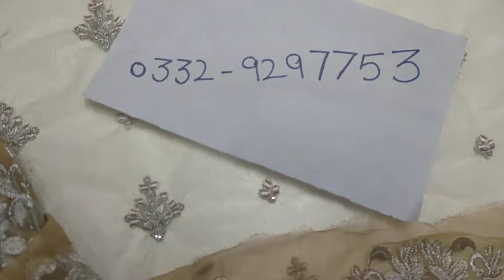Maria b full embellished shirt with patches on sale price/sheessentialsbysahar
Watsapp no
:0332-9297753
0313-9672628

original fancy dresses
branded shirts for wedding
embroidered shirts for walima
walima dress for mother
decent fancy suits for women
ladies fancy dresses
full embroidered shirts